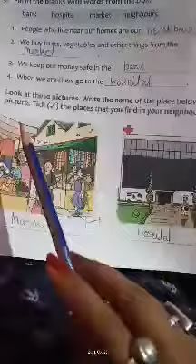RSPS Class 2 EVS CW,25.9.21